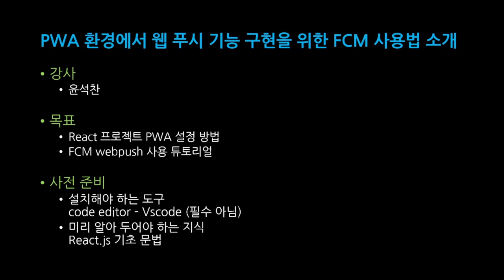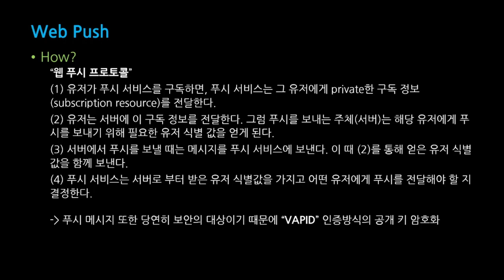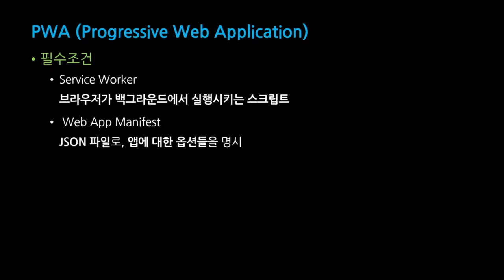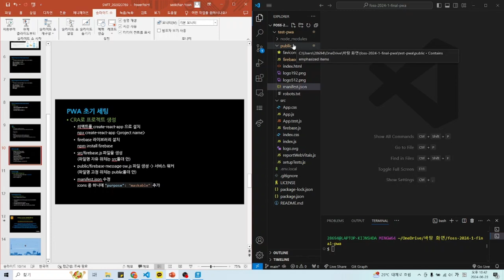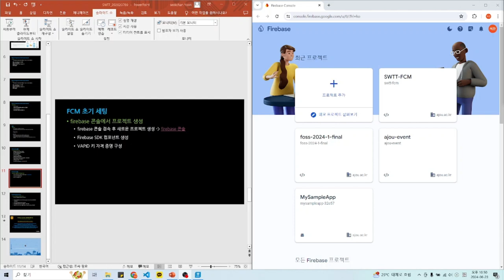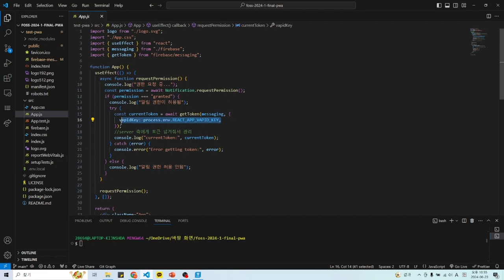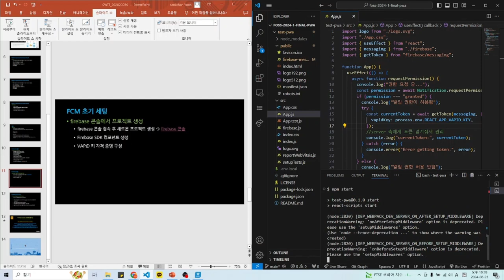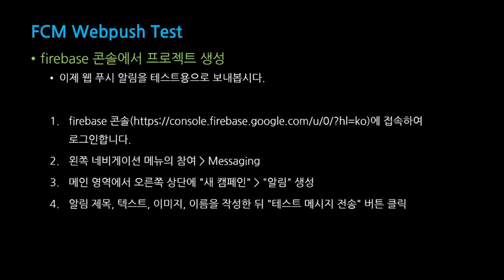[SWTT] PWA 환경에서 웹 푸시 기능을 위한 Firebase Cloud Messaging 사용법 소개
아주대학교 윤석찬